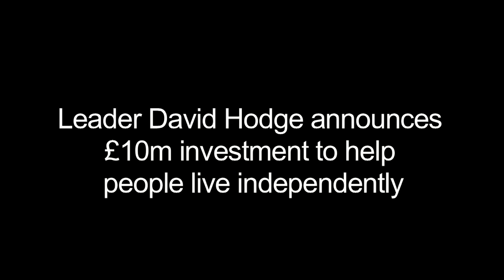Leader David Hodge announces £10m investment to help people live independently